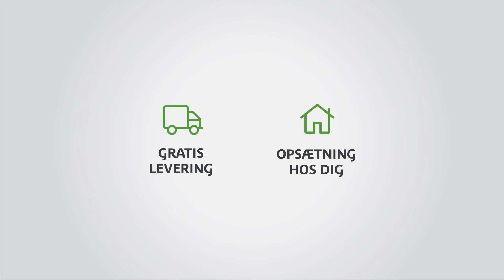Lindebjerg - Otiumstol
Her kan du Lindebjergs Otiumstol - En stol i PU læder og med 1 motor og stå op hjælp.

Hos Lindebjerg får du altid:
– 3 års garantiordning
– Gratis levering og grundig introduktion
– Gratis og uforpligtende fremvisning på din adresse.